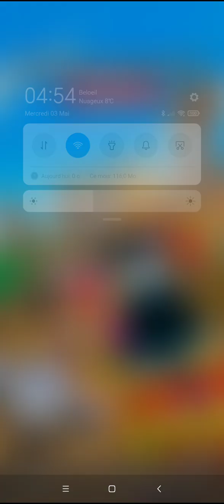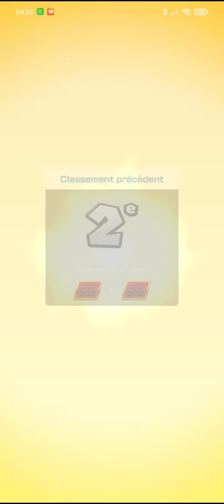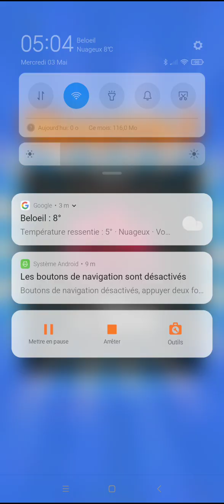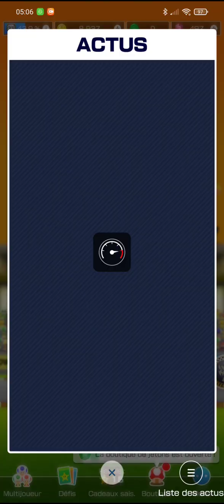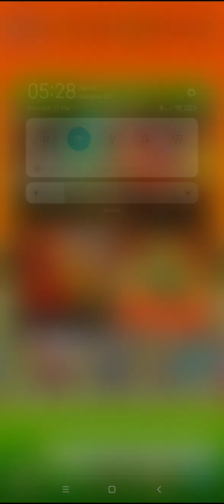Mario Kart Tour - Saison de Bowser 2023 - Résultats et Nouveautés : Vive les tenues!